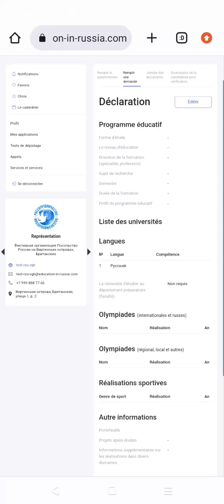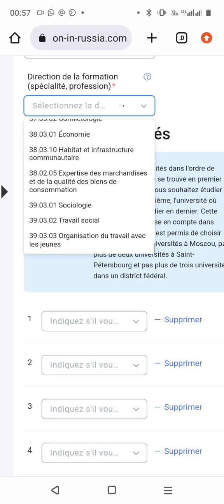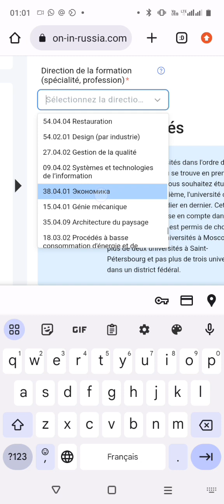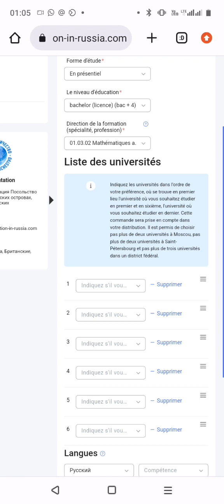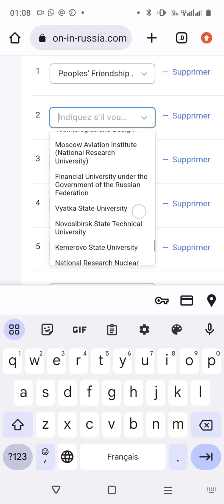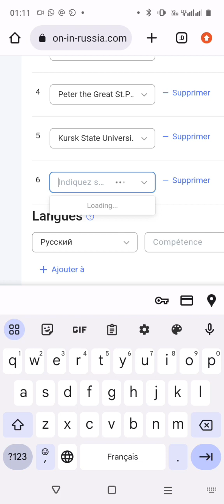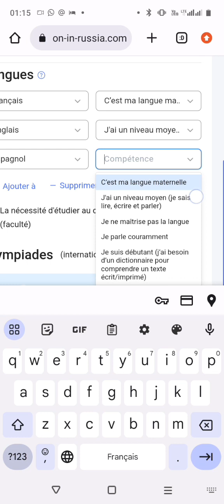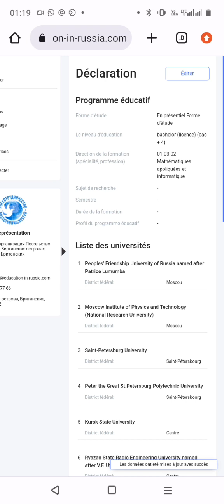Episòd 3_ Bous Etid Bidjè Federal Leta peyi Larisi